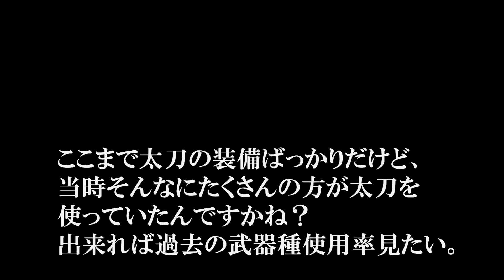【MHF-Z】3年目、秘伝書登場秘話やらヤベェ薬やらラなんたらの実装……「ミズキと歴史を振り返る」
☆イヤホン、ヘッドホン

☆キーボード、マウス、コントローラー
RAZER/Orbweaver Chroma
Microsoft/Xbox Elite Wireless Controller